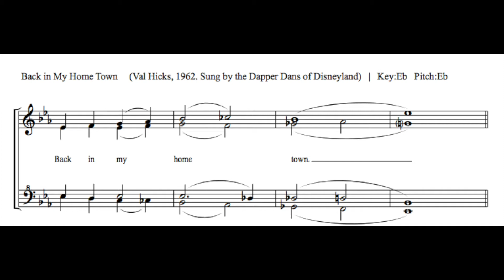Back In My Home Town Lead Only